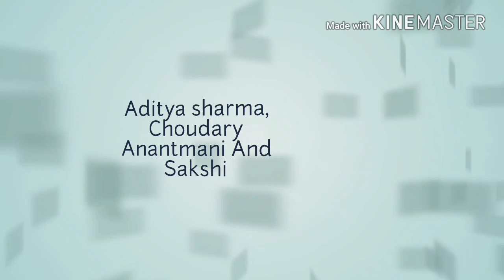Kings of Lanka